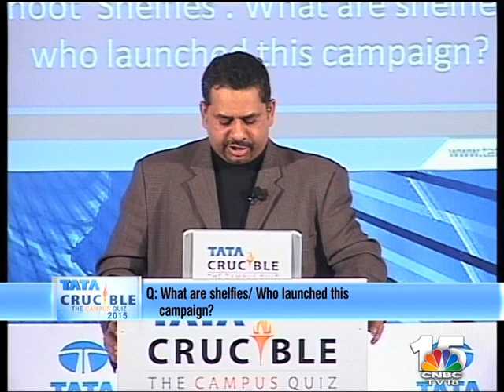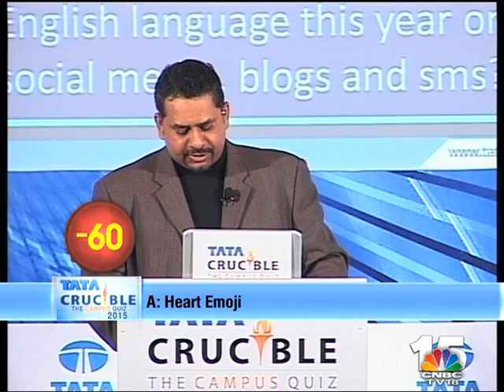Tata Crucible Campus Quiz 2015 - East Zone Finals Part 1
The eastern zonals for the 2015 edition of Tata Crucible was a tough ride given the calibre of the teams that had won from across the region. The final was a thriller with the team from IIFT Kolkata v